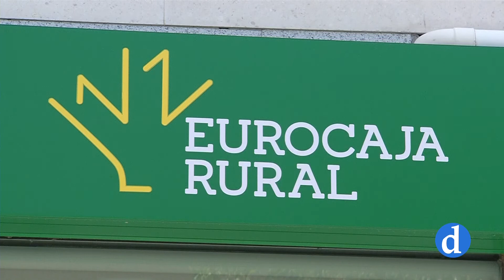Eurocajarural presenta en la asamblea general 36,2 millones de euros de beneficios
Eurocajarural celebra este viernes su asamblea general presentando un balance económico con 36, 2 millones de euros de beneficios. En la Asamblea se debatirán las estrategias de crecimiento de la entidad financiara que sigue apostando por combinar la presencialidad a través de su red de oficina y el mundo rural y la banca digital.